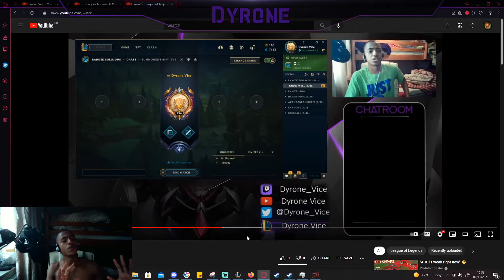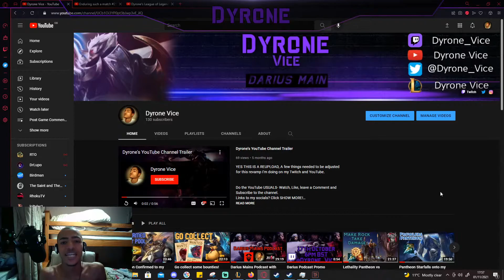Discovering Dyrone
Take care of yourself, peace out.